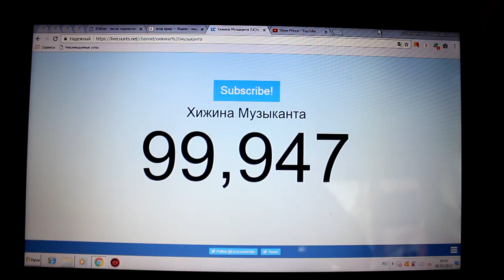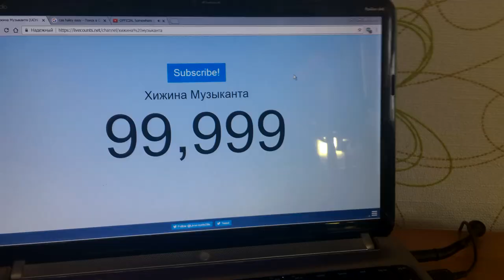Моя История: 100 000 ПОДПИСЧИКОВ в ХИЖИНЕ МУЗЫКАНТА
Это большой успех для меня! Как всё начиналось? Обо этом всём на видео!